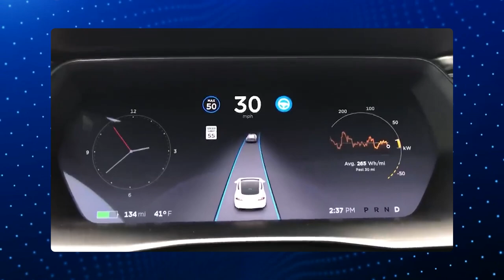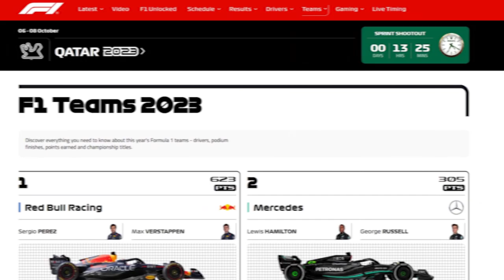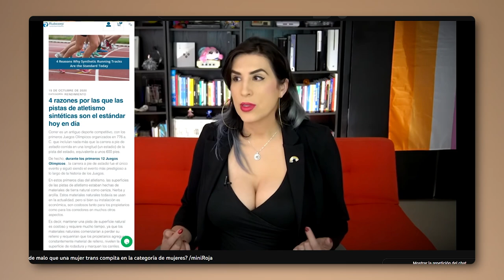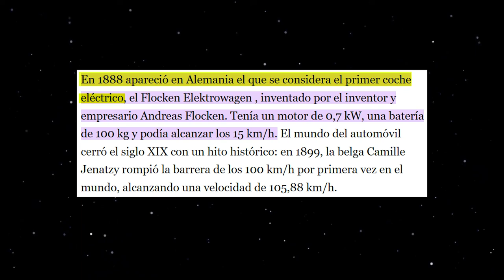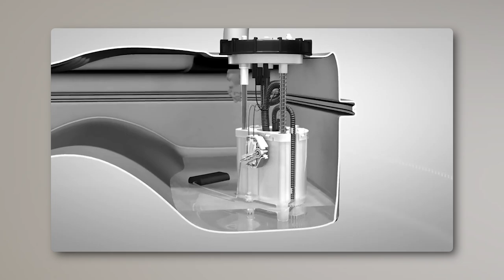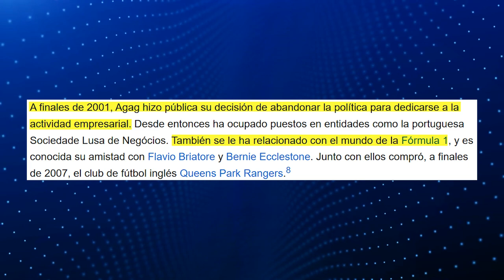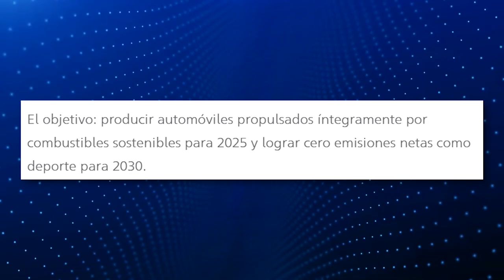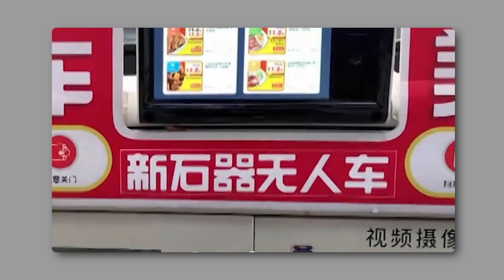Quiero una F1 con coches 100% eléctricos /miniRoja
Vaya jugada que le hicieron a la F1 con el tema de los autos eléctricos. O quizás se lo hicieron por su propia cuenta.

De paso.. este tema lo discutimos en vivo en Roja, acá por si se lo perdieron